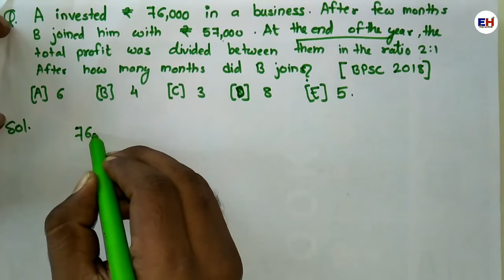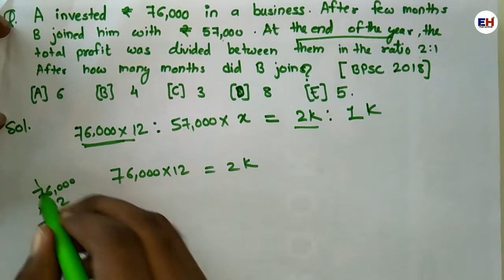BPSC 2018 asked question based on Partnership || UPSC || EDUholic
A invested rupees 76000 in a business after few month be joined him with Rupees 57000 .At the end of the year the total profit was divided between them in the ratio 2:1. After how many months did we join?